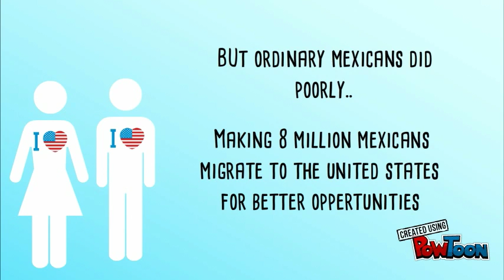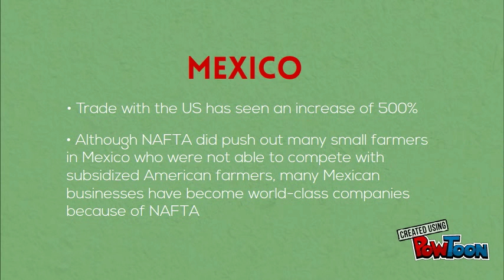NAFTA 5 W's MR Y